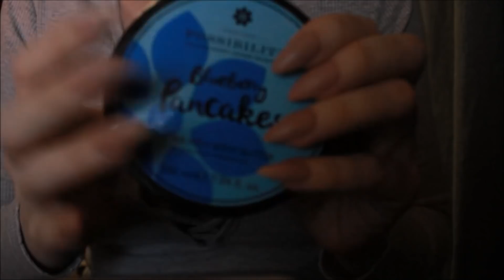VERY OLD CUSTOM ASMR*Tingle Overload*Water Sounds*Lotion Sounds*Soft Spoken*Icelandic Accent